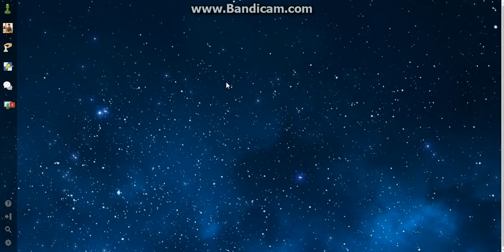Blitz on Chess.com FM Bryakin Mikhail - FM Zhenetl Roman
Training game on Chess.com